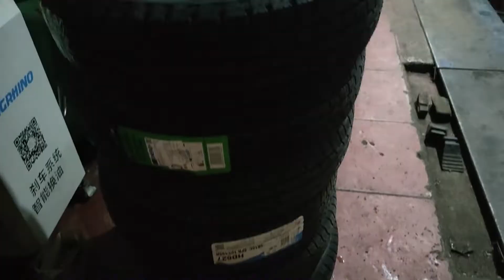30年来头一次遇上碰瓷的，马路中央躺个人，自驾游遇这情况该咋办